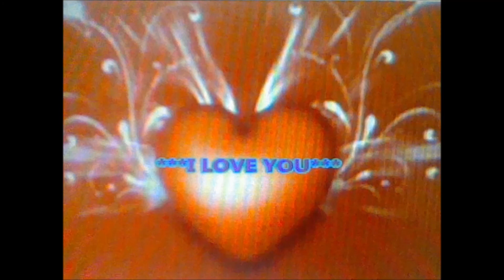MR CHIP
TI ONEIRA NA KANO